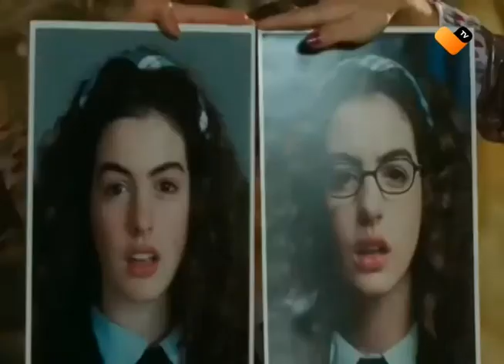DIARIO DE LA PRINCESA 3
Confirman la película “Diario de la Princesa 3”